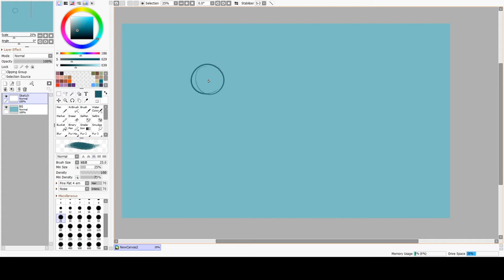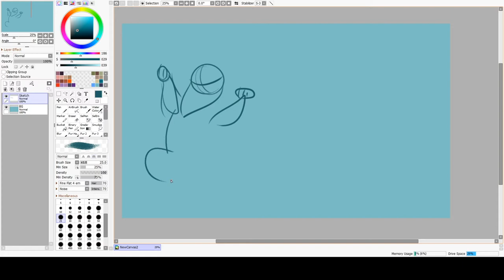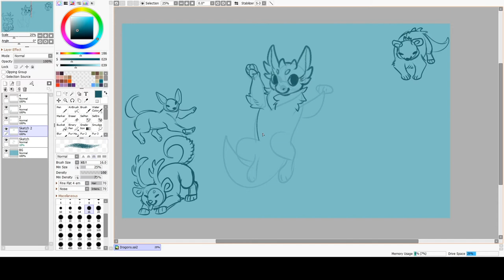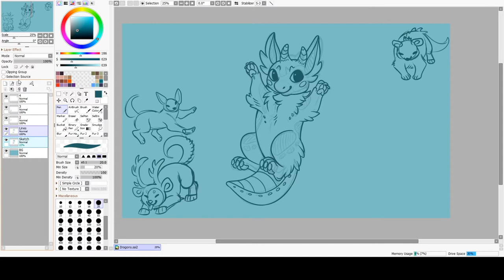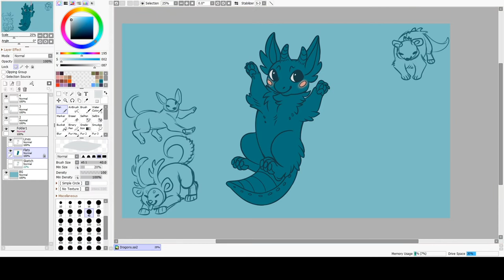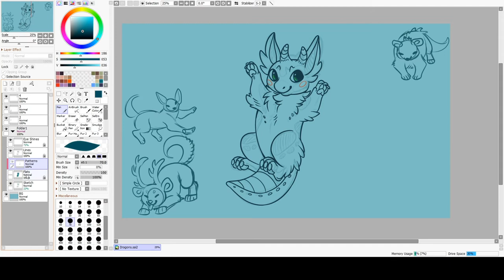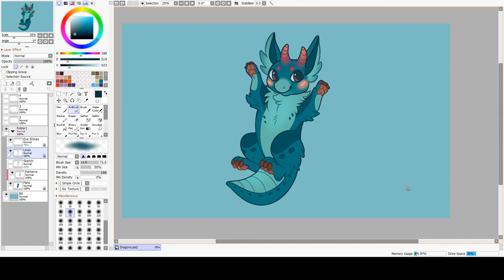2020 Library Con - Q&A and Drawing Demo with Molly Warner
Thank you for joining us for our 5th Annual Pflugerville Library Con, which is virtual this year! Learn more about this event at pflugervilletx.gov/librarycon.

This session is the Q&A and Drawing Demo with Molly Warner.

Guest Bio:
Molly Warner is a 3D Environment Artist in the games industry and illustrator who loves telling stories, creating worlds, and bringing characters to life. She's always had a strong interest in crafting everything from novels and characters to art merchandise and cosplays. She's worked on Marvel and Star Wars videogames along with other popular franchises. In her free time, she play tons of games as well as creates illustrations for cute and fantastical merchandise that she sell on her Etsy shop as a personal side business. She graduated in 2014 from Ringling College of Art and Design majoring in Game Art & Design, and currently works at Certain Affinity as an Environment Artist.